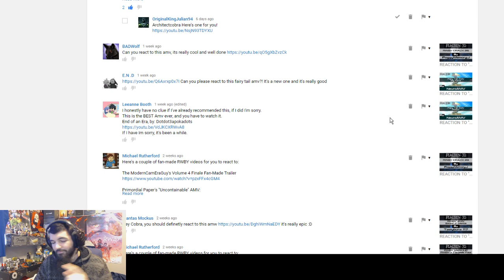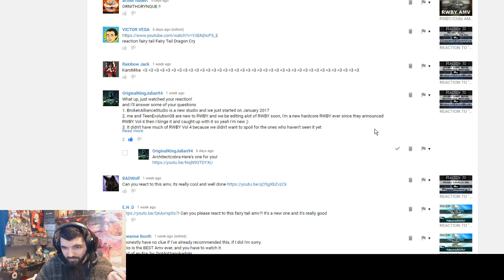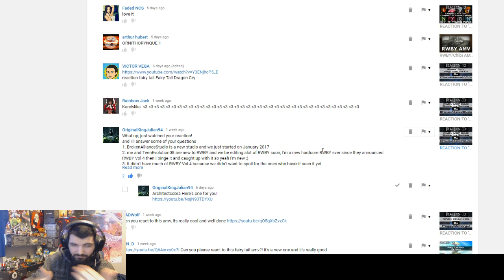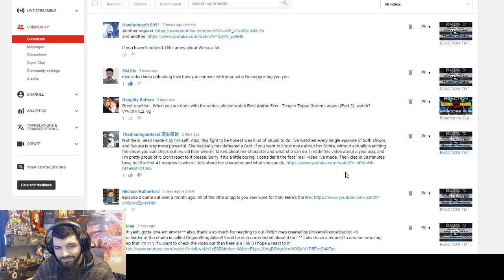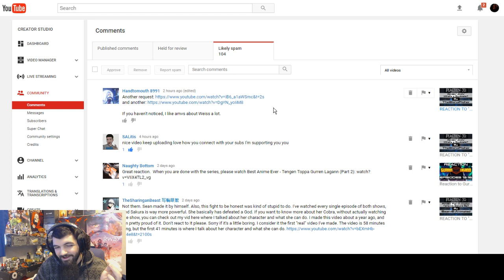WHAT THE HECK YOUTUBE!? (Nvm, it fixed it self)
I'm just freaking out over a bug/glitch on youtube, don't mind me.